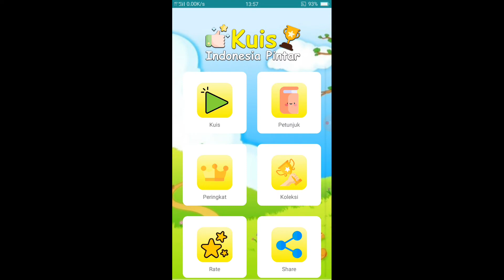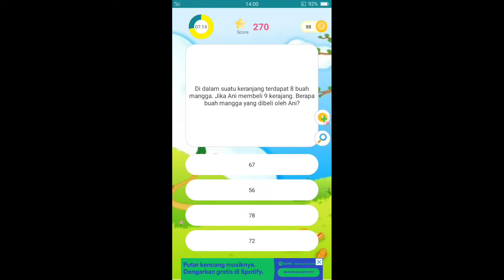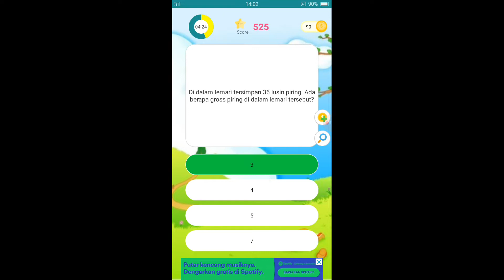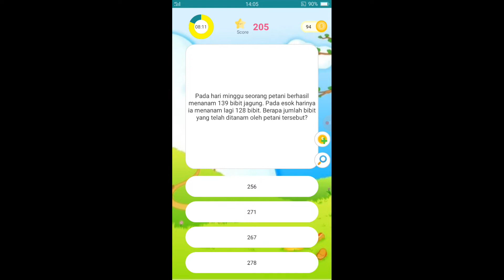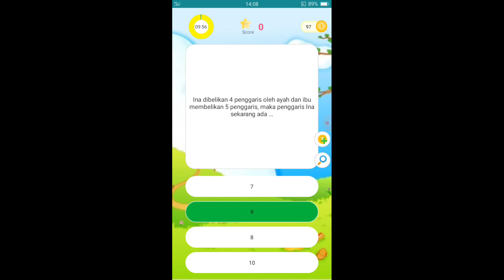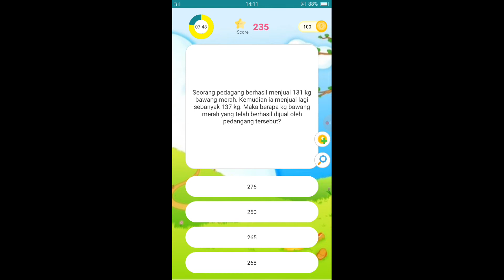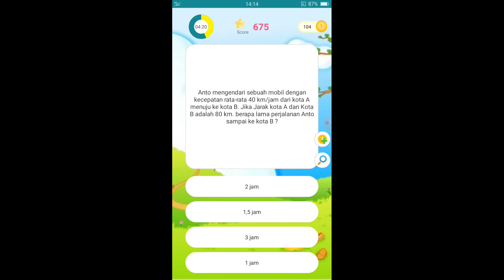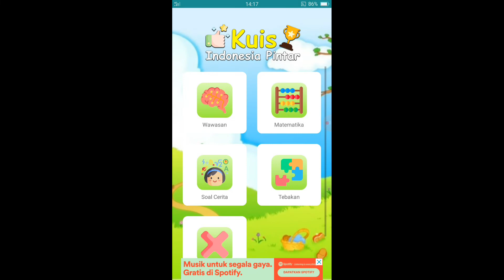Rangking 1 Di Soal Cerita | Kuis Indonesia Pintar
Makin lama makin susah soalnya, kaya pas ujian, ada soal HOTS-nya...